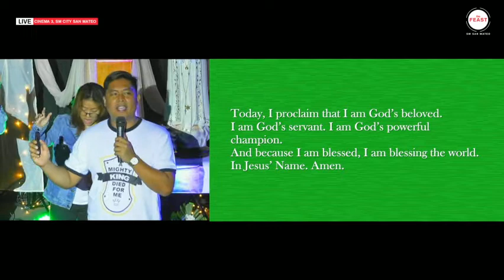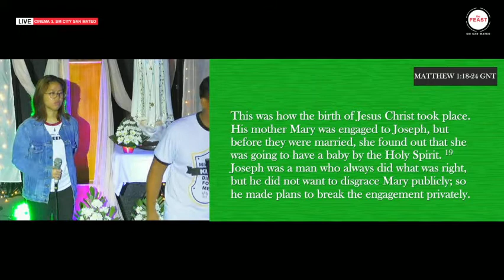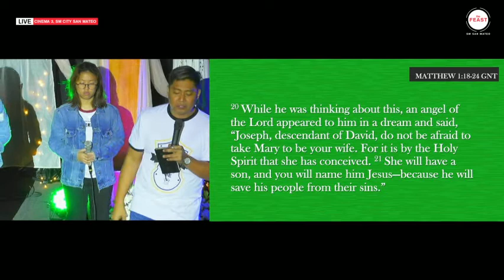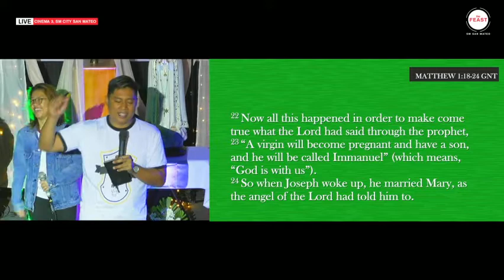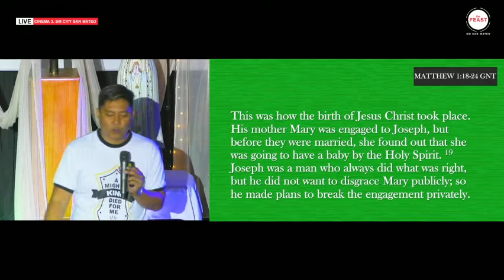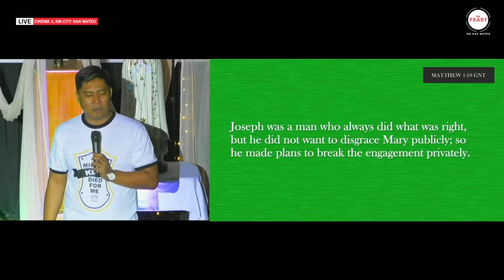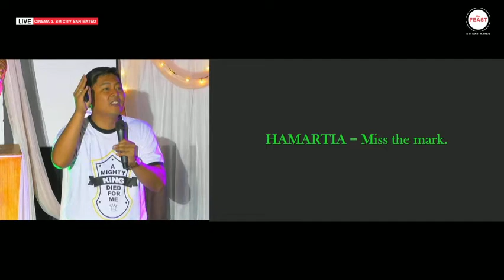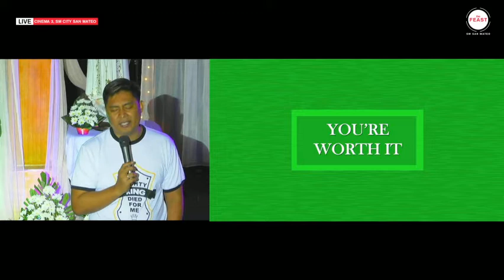Birth of a King | Talk 3: You're Worth It | 12JAN2020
Builder & Preacher: Bro Monching Bueno
Schedule: 8:45AM - The Feast | 10:30AM - Holy Mass
Cinema 3, SM City San Mateo